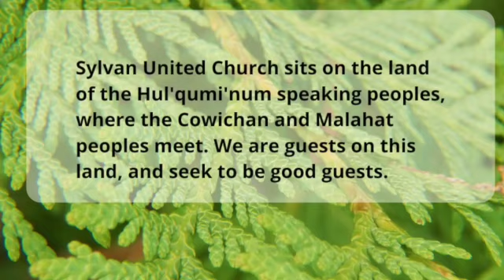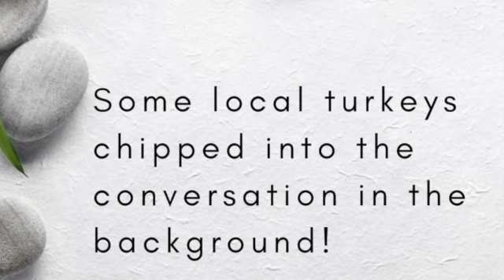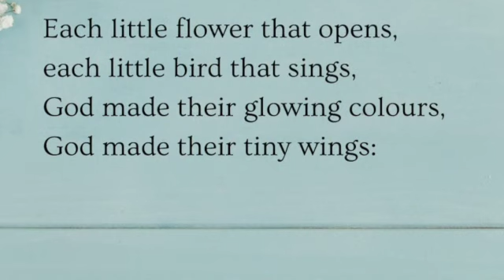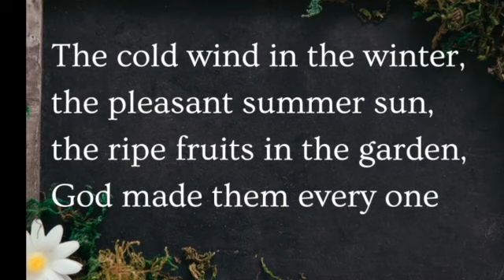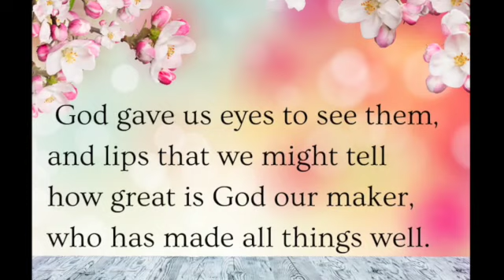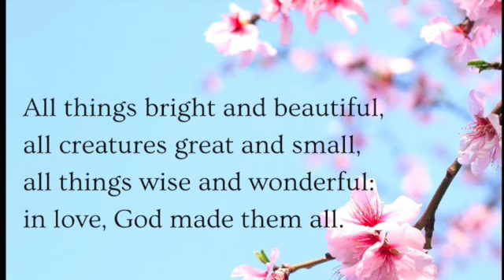Worship for May 2nd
Vines and branches - plus "what does Sylvan mean to you"?